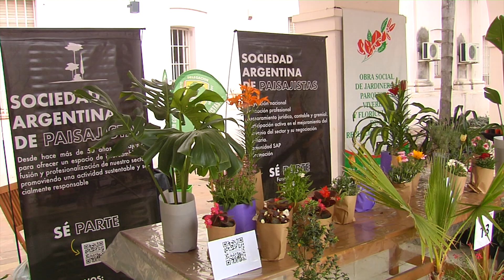"UNC en Flor 2022": La UNC, Agropecuarias y Obispo Trejo Florece